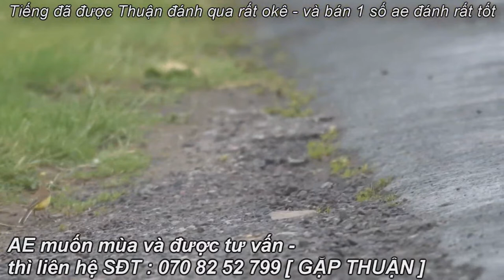Tiếng Chìa Vôi Vàng 2022 - Bản Đánh Lưới Di Cư Cạnh Tranh Cực Tốt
Tiếng Chìa Vôi Vàng Kêu Gọi Bầy Mới Nhất 2022 - ( Tiếng Đã Test Cạnh Tranh Tốt )
Tiếng Chim Chìa Vôi Vàng 2022
Tiếng chìa vôi vàng mới nhất 2022
Cách Bẫy chim "chìa vôi"rễ ràng với hai mảnh lưới 2022
Bẫy Chim Chìa Vôi Đầu Mùa 2022 | Chim chìa vôi bụng vàng
Tiếng Chìa Vôi Vàng Kêu Gọi Bầy Mới Nhất 2021 - Chim Chìa Vôi Bụng Vàng Tiếng Đánh Kinh Tế .
2 Bản Tiếng Chìa Vòi Trắng , Chìa Voi Vàng Đang Hiệu Quả Đánh Ăn Chim Nhất Hiện Nay 2021 -
2 Bản Tiếng Chìa Vòi Trắng , Chìa Voi Vàng Đang Hiệu Quả Đánh Ăn Chim Nhất Hiện Nay 2021 -